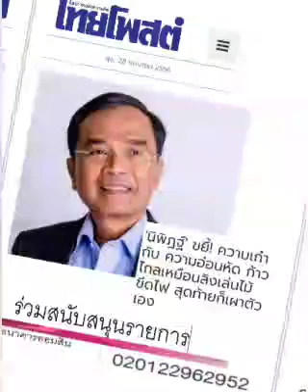" ก้าวไกล" จุดไฟเผาตัวเอง !!! : ๒๙ มิ.ย.๖๖, ไทยโพสต์ : พ.วัฒนา (เสียง)